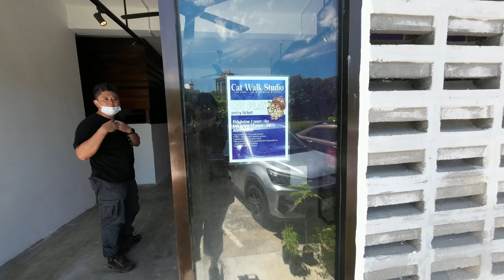Today Eat What? Melaka 2D1N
We are a couple from Singapore who wants to share the food culture in Singapore exploring different hawker centres, food courts, coffeeshops and many more.

Since the border between Singapore and Malaysia has opened, it is time to venture out for more food in Malaysia too! Yum yum... This time around, we headed to our long-missed Melaka to eat the delicious yummies there.